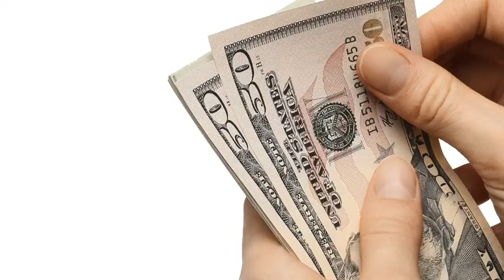BOOB CROOK Woman Arrested For Allegedly Stealing $170K For Boob Job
Girl got to do what a girl Got to do  BOOBS CROOK   Florida Woman Arrested For Allegedly Stealing $170K For Boob Job